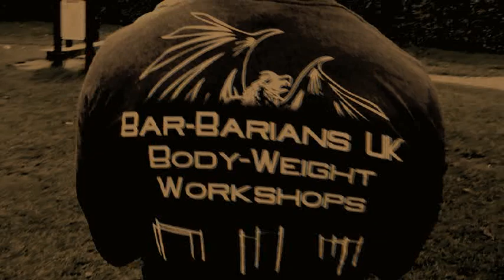UKBC high bar training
ukbc doing some basics and advanced moves on strictly high bar